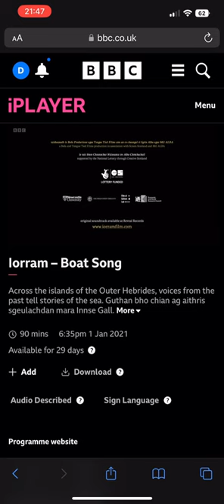Fàilte gu MG ALBA!